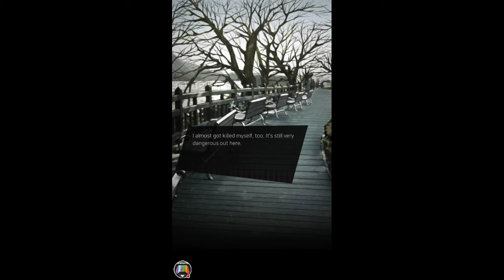This is going to be lit friends... | Dangerous Fellows | Visual Novel/Romantic Thriller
Hey everyone it's Mickey from AwesomeCraftyGamer and today I'm playing a new game called Dangerous Fellows. This game is a visual novel about a zombie epidemic and a group of guys saving you. Watch my series to find out more!